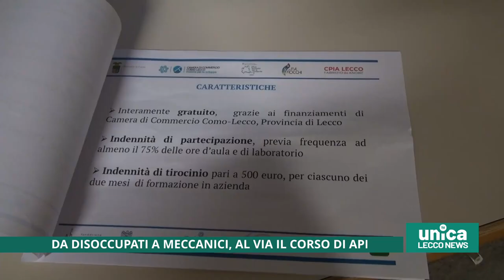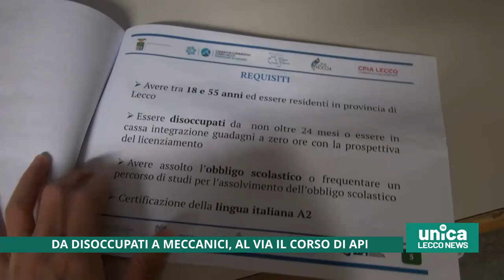Da disoccupati a meccanici, al via il corso di Api